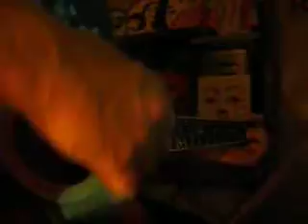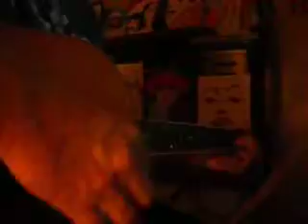Hazy Shade Of Winter